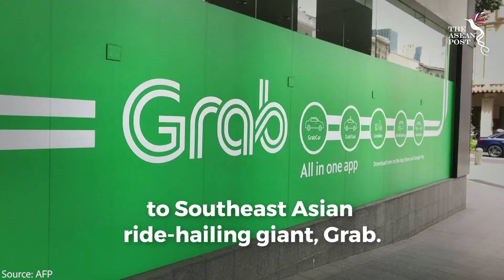Weekly Roundup | The ASEAN Post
From Kim Jong-un's first trip abroad as North Korean leader to Southeast Asia's geothermal capacity.